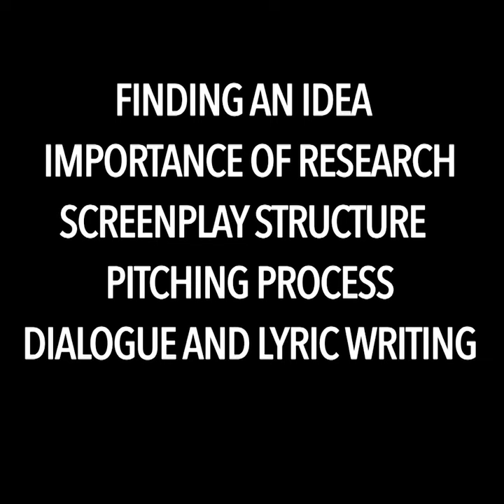Official Trailer || Varun Grover's Screenwriting Course || FrontRow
The screenwriting course I designed for FrontRow is LIVE now. Very excited to see how many of these fundas (some time tested and a lot many experimental) help writers.